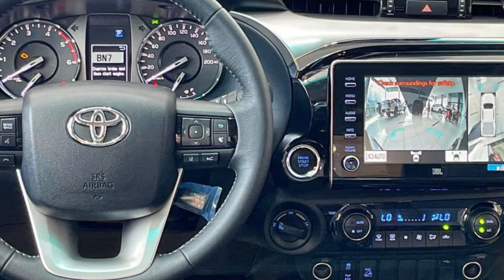New 2023 Toyota Hilux Premium Plus Gray | Price 50,700$ | Popular Pick Up truck 2023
🔥  New 2023 𝐓𝐨𝐲𝐨𝐭𝐚 𝐇𝐢𝐥𝐮𝐱 𝐏𝐫𝐞𝐦𝐢𝐮𝐦 𝐏𝐥𝐮𝐬 Gray in stock ម្ដង

          TS TSS Smart Security Package 🔺
 ✅PCS Accident warning system and automatic vehicle stop
 ✅DRCC Automatic spacing and deceleration system
 ✅LDA lane departure signal system
 360 360 degree camera that shows a picture around the car
 ថ្មី New generation 2.8L GD Engine 201hp and 500Nm of torque
 ៦ 6-speed automatic transmission can use both manual and automatic transmission with Eco Mode and Power Mode setting